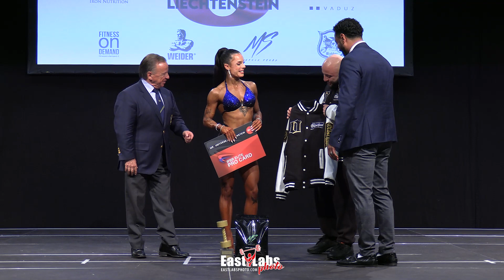Bodyfitness OVERALL AWARDS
2024 IFBB MR UNIVERSE LIECHTENSTEIN
Video 🎥 @eastlasb